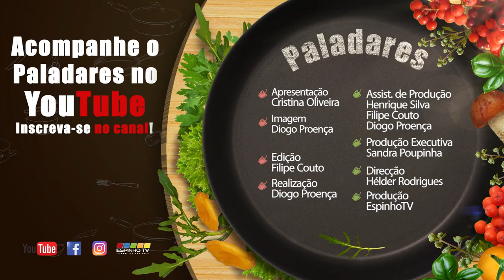Paladares "Pizza na Frigideira" - S02E13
Este mês vamos lançar alguns desafios de algumas receitas todas elas confeccionadas com o principal instrumento e utensílio da cozinha que vai ser a frigideira. Então hoje já iremos deixar aqui aberto o paladar e o vosso apetite para preparar um Pizza na Frigideira.
Cozinhe com gosto e tudo fica mais simples…

Não se esqueçam de SUBSCREVER o nosso canal do youtube, para estarem sempre a par de novos programas e vídeos.